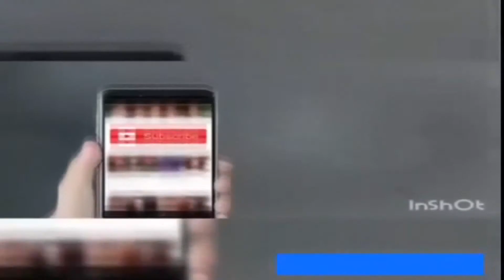kab tak chup bethen Sexy hot girl funny videos 224